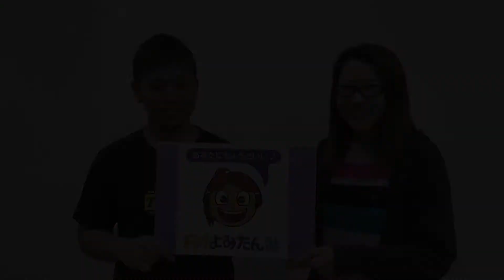てぇ〜ふぁ〜む〜ん ケンさん・リコさん(お天気希望) 2020年1月24日(金)